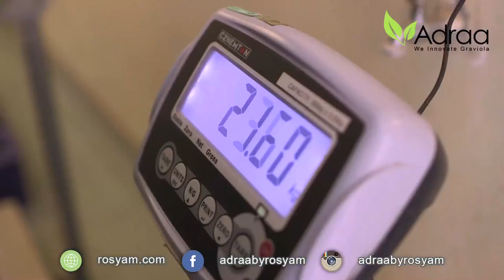PROSES DAUN Durian Belanda kaya Anti Oksida Terbaik untuk tubuh Manusia Adraa Produk by Rosyam Nor